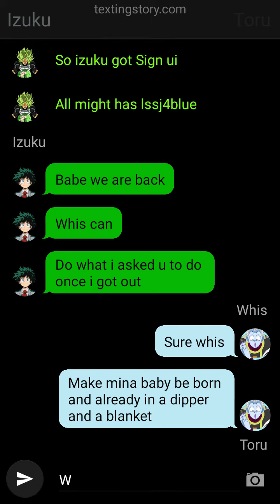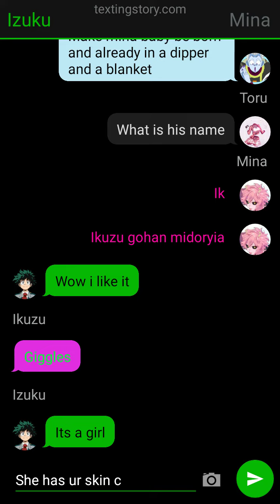op sayain izuku part 8 the baby